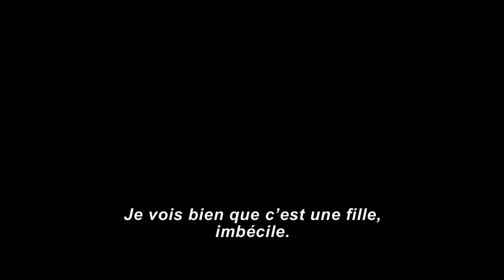La Belle et la Bête - Bande-annonce VOST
La Belle et la Bête - Sortie le 29 mars 2017

Un film de Bill Condon
Avec Emma Watson, Dan Stevens, Luke Evans

Pour plus d'informations, de vidéos ou de bande annonce sur La Belle et la Bête et commander vos e-billets, rendez vous sur

L'histoire de La Belle et la Bête :
Une nouvelle adaptation live du conte "La Belle et la Bête".